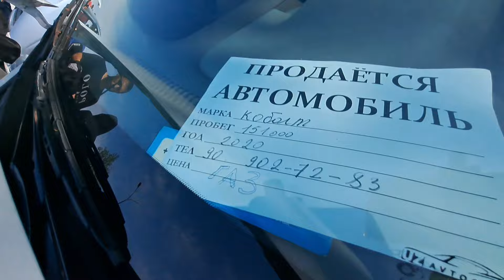Sergeli mashina bozor yangi narxlari 21.04.2024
Telegram 👉 @uzavtoboozor

ILHOM BEGIMKULOVDAN
BIZNES BILIMLAR OLISH UCHUN

ADMINGA yozish✍ 👇👇👇👇
Telegram 👉 @uzavtoboozor